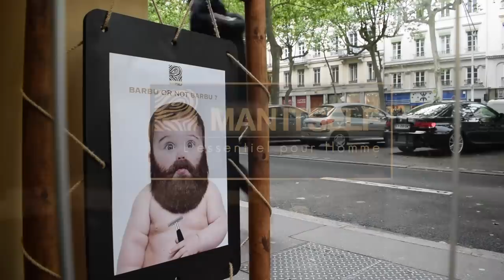Rasage traditionnel : Blaireau, coupe-choux ou shavette.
Comment pratiquer un Rasage traditionnel : avec Blaireau, coupe-choux ou shavette.

Suivez nos étapes simples en partenariat avec le Baronet noir barber Lyon afin de pratiquer un rasage à l'ancienne dans les règles de l'art,